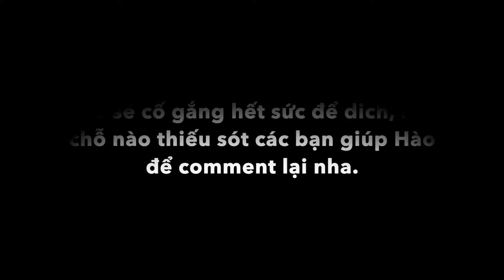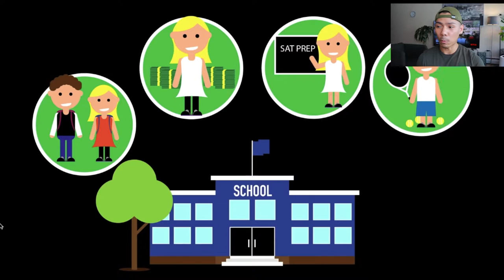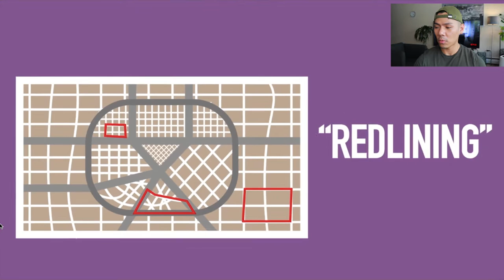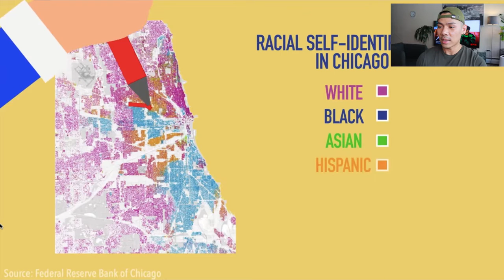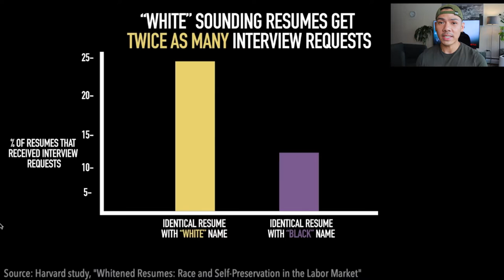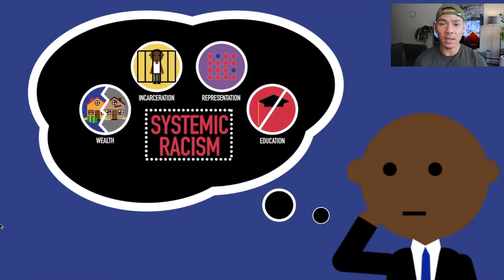GIẢI THÍCH SƠ LƯỢC SỰ PHÂN BIỆT CHỦNG TỘC CỦA CHÍNH PHỦ MỸ I HELLO HAO #46